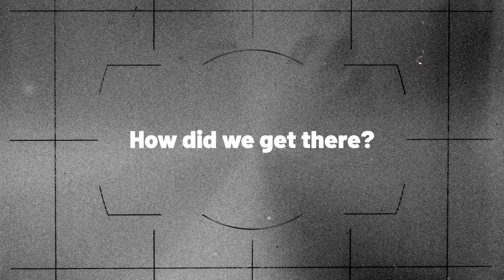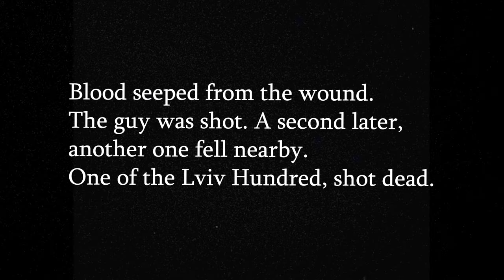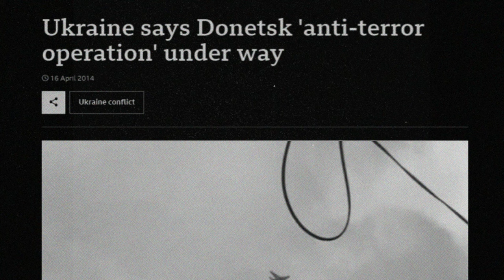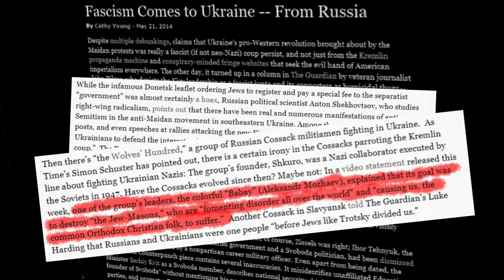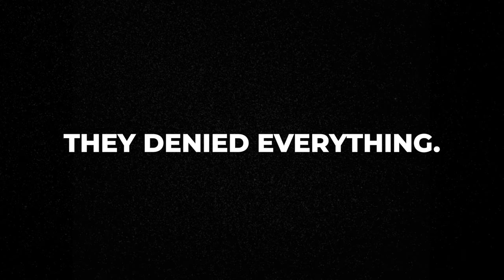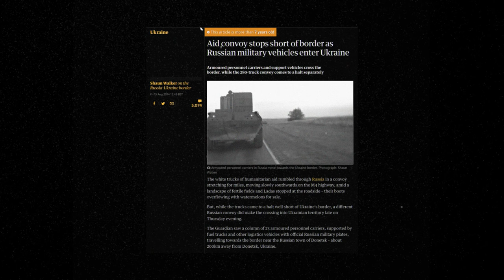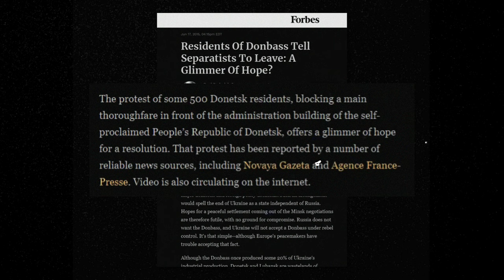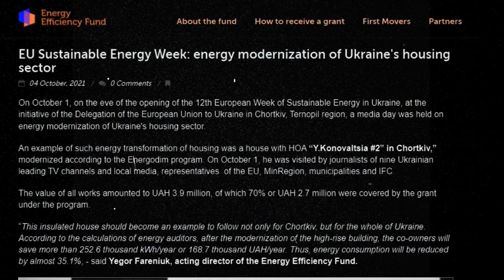Ukraine - The Country That Defied Vladimir Putin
0:00 - Intro
1:16 - How did we get here?
2:36 - The Maidan protests
8:34 - The Crimean crisis
10:38 - Pro-Russian separatism spreads
13:20 - The "Ukrainian Fascism" narrative
18:02 - The Donbass War begins
19:54 - The MH17 disaster
23:06 - Russian information warfare
28:11 - The Russian intervention
30:18 - The bombardment of Mariupol
31:33 - The battle of Debaltseve
34:06 - The "ceasefire"
35:19 - Cause for hope

You should be able to find the rest of the sources based on the titles and website names shown in the video. If not, let me know.

Thumbnail by Soulaymane T.